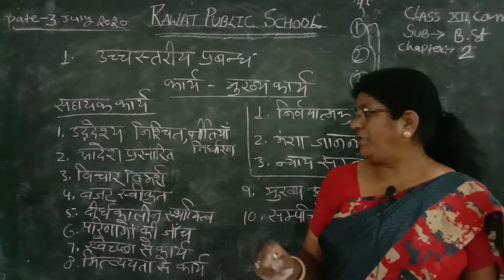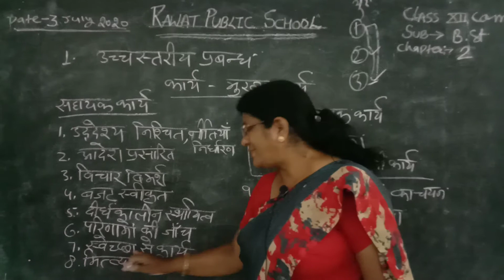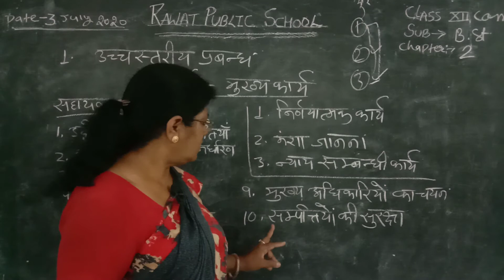Class- XII CH.- 2 (Part-2)